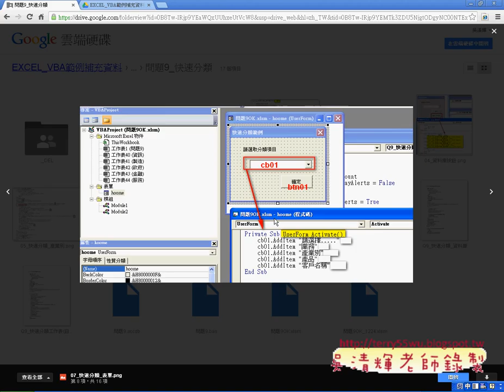07 建立快速分類表單與增加選項EXCEL函數與VBA自動化 吳老師